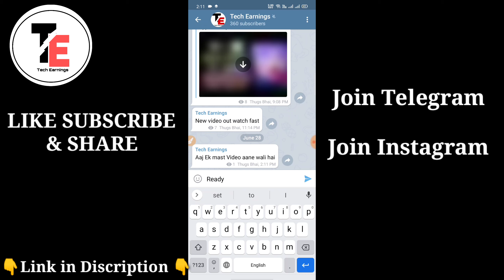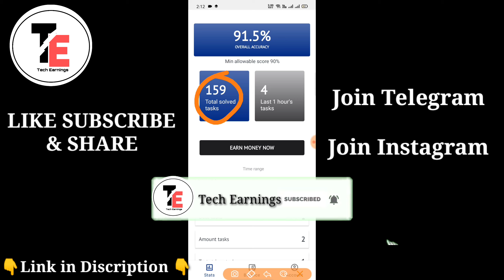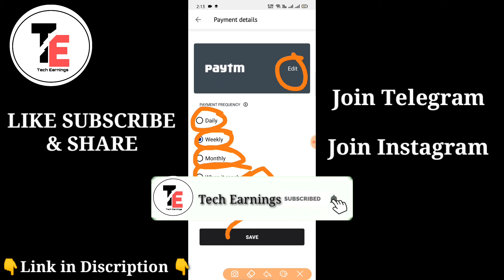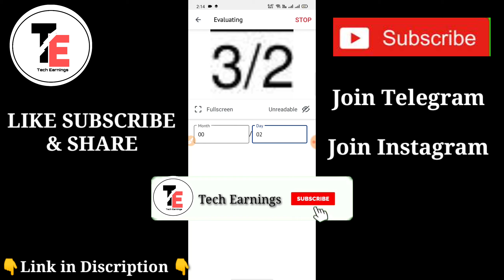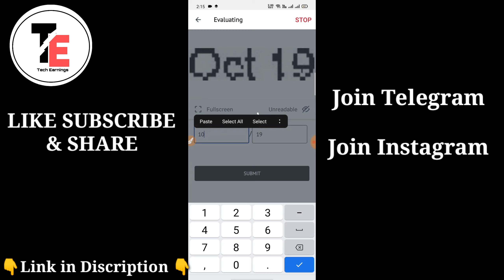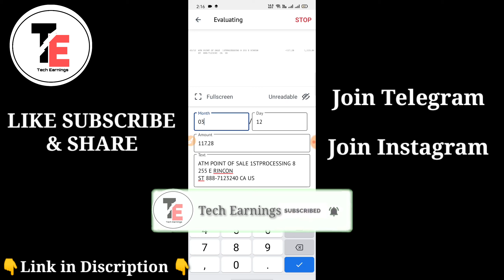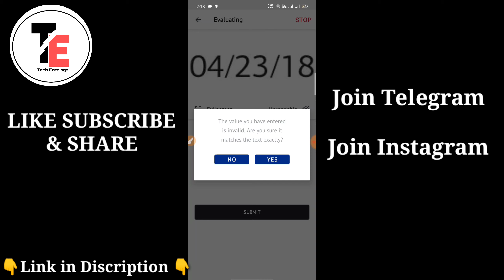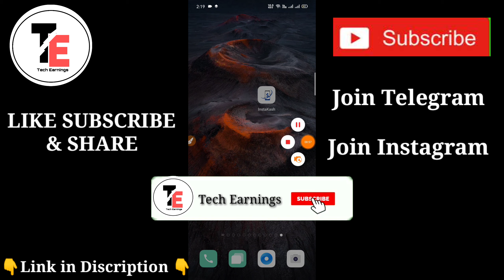InstaKash New Unlimited Tricks | Earn 100+ 100 Daily In Paytm Cash Unlimited Times | Tech Earnings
InstaKash New Unlimited Tricks | Earn 100+
R100 Daily In Paytm Cash Unlimited Times | Tech Earnings

Hi Friends WelcomeTo Our Channel Tech
Earnings

Join Telegram For Maha
Loots,Bugs,Tricks, Hacks, Mods, Deals, Offers

/con...

(Or Search-Tech Earnings And Join)

1.) New Unlimited Trick
2.) New Earning ApP
3.) Paytm Cash Earning App
4.) New Refer Bypass Trick

Instakash Instakashunlimitedtricks Unlimitedpaytmcash Unlimitedearningtricks Unlimitedloot Unlimitedmoney Unlimitedhack Unlimitedreferbypass ReferandEarn ReferbypassTricks lnstantpaytmcash InstantLoot Lootmoney Tech Earnings#Paytmcash#
Paytmoffer#Tiktokbanned#Goodnews#Tiktokban#Tiktok#ChinaVsIndia#SurveyApp#Unlimitedsurveyapp

About Tech Earnings is a YouTube
Channel, where You Will Get Paytm cash
Tricks,Hacks, Mods, Bugs, Loots, Offers, Deals And Etc. All About Tech in Hindi, New Video is Posted Everyday.